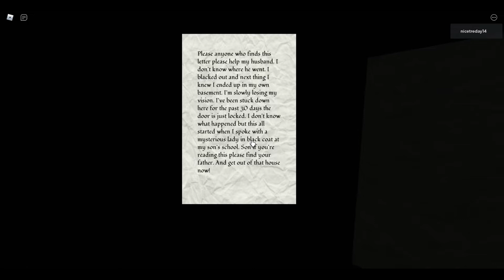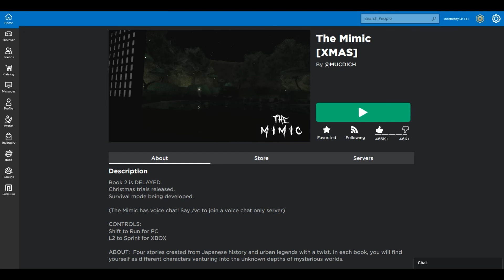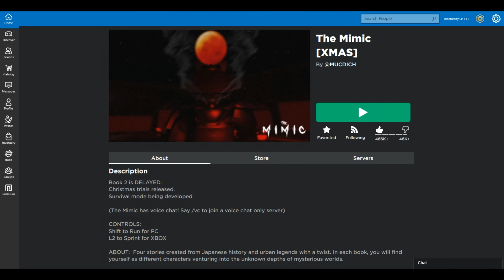THIS IS A TRUE NIGHTMARE! [The Mimic Nightmare Mode]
I never done nightmare mode on my channel so I thought I wanted to do some so I could try and beat em because I beaten Nightmare 1. I also wanna wish all you guys a happy new year, this year has been crazy but we will get through this. I wish you all the best! Anyways I hope y'all enjoy today's video! LIKE AND SUB! HAPPY NEW YEAR!